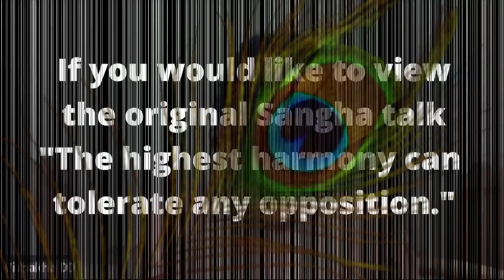Birds Of A Feather - Sriyukta Vishakha dd -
A small extract from an online Sangha with Sriyukta Vishakha dd and the worldwide international community of Sri Chaitanya Saraswat Math.
If you would like to viewthe original Sangha talk "The highest harmony can tolerate any opposition." You can spread your wingsand fly over to.